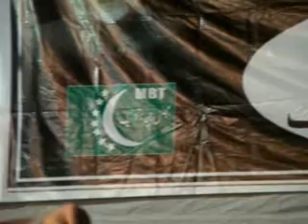Dr Khayam Khan @ Jalsa Yaad Qaide-millat at Hafiz Baba Nagar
Dr Khayam Khan (Convener MBT) seen speaking in Jalsa-e-Yaad Qaid-e-Millat on 19th of May 2013 Near Meraj Hotel, Hafiz Baba Nagar, Chandrayangutta Assembly Constituency, Hyderabad.